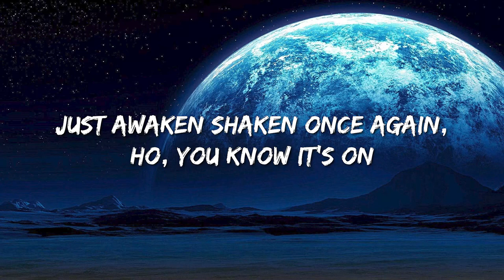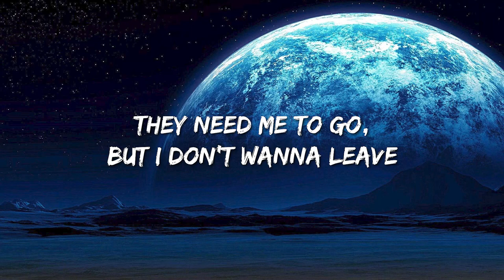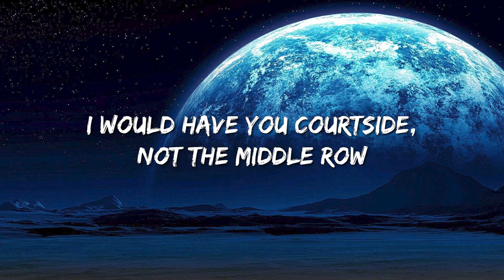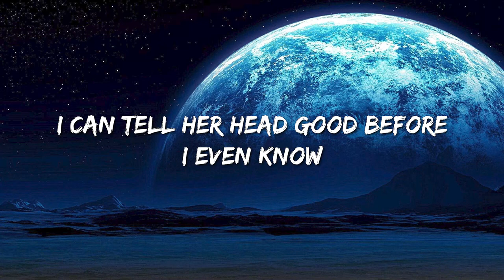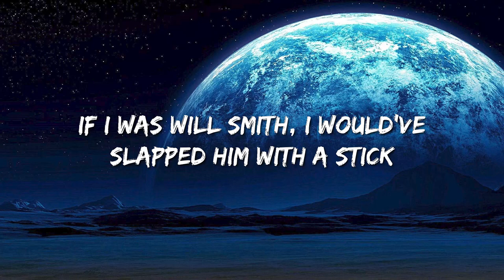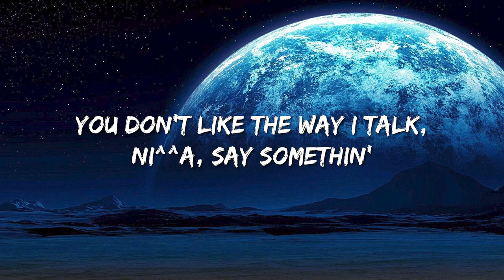Drake - Jimmy Cook'S (Lyrics) Ft. 21 Savage - Dua Lipa, Billie Eilish, Jason Aldean, Noah Kahan With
🎤 Lyrics: Drake - Jimmy Cook's ft. 21 Savage

[Intro: Drake]
Just awaken shaken once again, so you know it's on
Just awaken shaken once again, ho, you know it's on
Yeah, life
Life is the only thing we need
They need me to go, but I don't wanna leave

Fuck a pigeonhole, I'm a night owl, this a different mode
I might have to make her paint a 6 on her pinky toe
Heard you with a shooting guard, just let a nigga know
I would have you courtside, not the middle row
All good, love, in a minute, though
I can't strеss about no bitch 'cause I'm a timid soul
Plus I'm cookin' up ambition on a kitchen stove
Pot start to bubblе, see the suds, that shit good to go
Hoes say I'm suave, but I can't get RICO'd
Bro think he John Wayne, I bought him yellow stones
Love the way they hang, babe, fuck the silicone
Bustdown everything, set in rose gold
Dread talkin' to you niggas like I'm J. Cole
I can tell her head good before I even know
Bitch, don't tell me that you model if you ain't been in Vogue
They ain't in the studio, but they'll lay somethin'
Rest in peace to Drama King, we was straight stuntin'
You don't like the way I talk? Nigga, say somethin'
Pull up and you know it's us, the bass jumpin'
You don't like the way I talk? Then say somethin'
Get out my face, nigga
If I let my nigga 21 tell it, you a
Pussy

Spin a block twice like it ain't nowhere to park (21)
Smack the backside of his head like he Bart (Pussy)
OVO 4L, we come out when it get dark (21, 21)
Big stepper, he came in a Rolls, but he left in a stretcher (21)
Let my brother drive while I shoot, team effort (21)
Askin' all these questions, bitch, you must think you Nadeska
The chopper like to feel on all the opps, it's a molester (21)
I be with my gun like Rozay be with lemon pepper
She wanna hear some Afrobeats 'cause she just popped a Tesla
All that workin' out, that nigga must think he a wrestler
But this ain't UFC, this chopper came with a compressor (21)
This chopper came with a compressor (Pussy)
This chopper came with a— (Pussy)
This Glock 45 came with a switch (21)
If I was Will Smith, I would've slapped him with a stick
Put your hands in the air, it's a stick-up (21)
Spin the same hood where I get my dick sucked (Facts)
If you standin' on business, put your blick up (21, 21)
Come around actin' scary, get your shit took (21)
Fell in love with feelin' dizzy, so I spizzin (21)
I got mad love for the boy, yeah, that's my twizzin (21)
If them niggas keep on dissin', slide agaizzin (21)
We the reason why the opps ain't got no frizziends (21)
Last nigga played with me got turned duppy
I ain't even roll him in the 'Wood 'cause he musty
You ask how she doin', I just tell her come and fuck me
Shot his ass twenty times, damn, this nigga lucky (Damn, that nigga lucky)

[Outro: Drake]
Say somethin', say somethin', say somethin', say somethin', say somethin'
You don't like the way I talk? Nigga, say somethin', say somethin', say somethin', say somethin', say somethin'